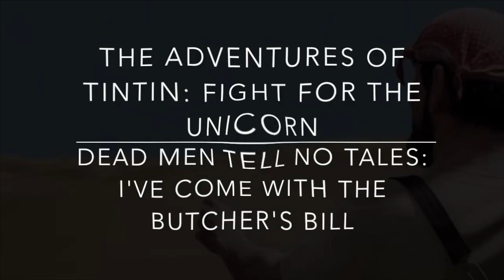OST Mix: The Adventures of TinTin: Battle for the Unicorn/PotC: I've Come with the Butcher's Bill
Suggestion for this video clip came from my good friend Erin Doyle.

Sorry for the bad video clip quality, the better-quality options didn't work out.  The guy who made the original clip had to put his mouse cursor up there to avoid issues.

This is the scene from the animated (stellar animation, I must add) Adventures of TinTin movie where Sir Francis Haddock and his crew squares off with some notorious pirates, set to (interestingly) some music from the finale of the fifth Pirates of the Caribbean movie, Dead Men Tell No Tales.